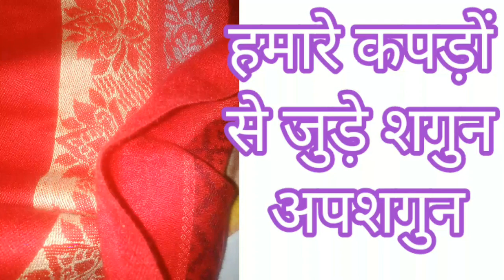हमारे कपड़ों से जुड़े शगुन, अपशगुन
# sapne me see girls dance
sapne me unknown girl
सपने मैं रिश्तेदार को देखना
sapne me people dekhna
sapne me family mamber dekhana
sapneme aunt dekhna
sapneme mother ko dekhna
# sapne me see girls dress
sapne me uncle dekhna
sapne grand father dekhna
# sapne me see grandmother dekhna
# sapne me see brother's marriage
sapne me unknown person dekhna
# sapne me see sister's wedding